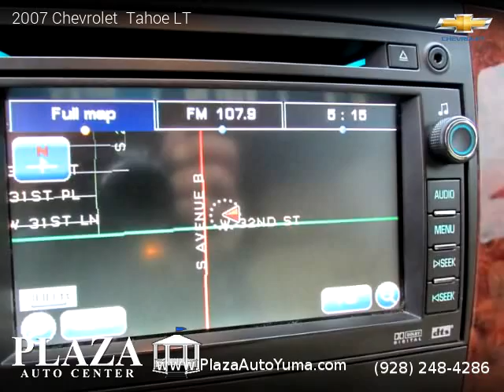2007 Chevrolet Tahoe LT - Plaza Auto Center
2450 W 32nd St.

2 owners, Clean title, Extended Warranty Available, 149,978 miles, Automatic, Black exterior, Ebony interior, SUV, 4 Wheel Drive, 4 doors, 8 cylinders, Gasoline, MPG City 15 and 20 in Hwy.